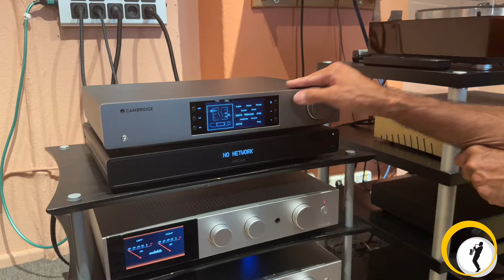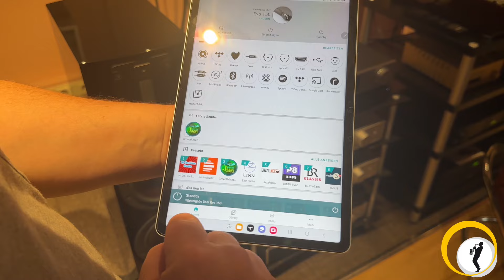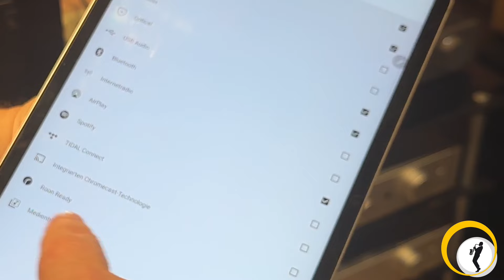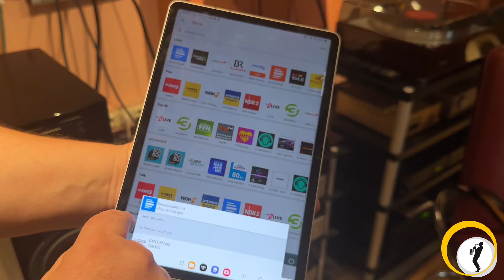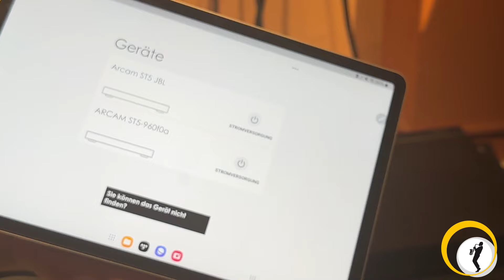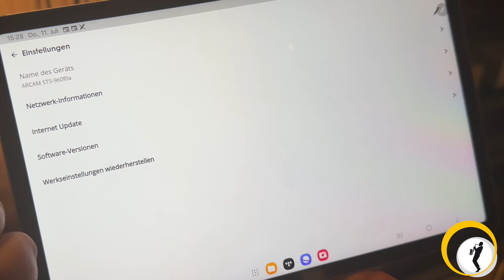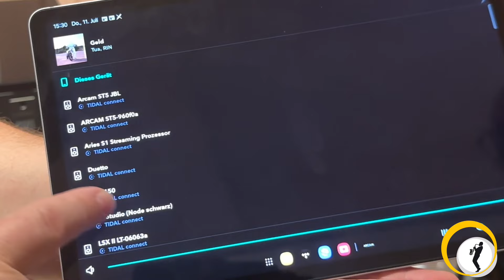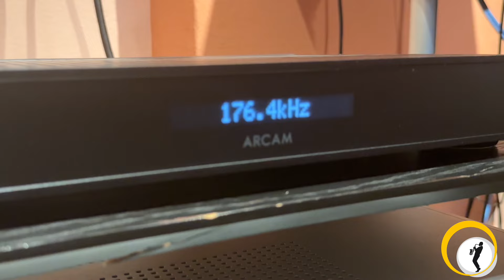Part 2: Streaming mit Cambridge Audio CX N100 & Arcam ST5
In unserem neuesten Video dreht sich alles um das Streaming-Erlebnis mit den High-End-Streamern Cambridge Audio CXN V2 und Arcam ST5. Beide Geräte bieten eine herausragende Audioqualität und vielseitige Anschlussmöglichkeiten, die perfekt in jedes Hi-Fi-System passen. Heinrich Deinzer und Robert Schlundt zeigen dir, wie die Apps funktionieren und geben  spannende Einblicke in die Funktionen und Besonderheiten der Streamer. Schau rein und entdecke, was diese Geräte so besonders macht!